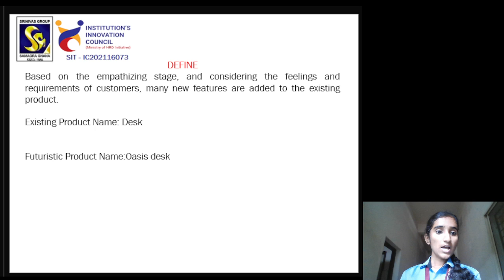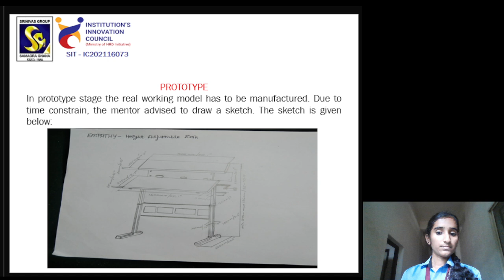4SN23CB045 SOWJANYA K Module 4 BIDTK258 Workshop Presentation